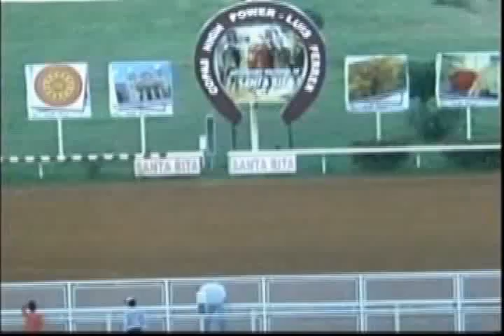Gran Premio Asocrinca -hembras 2011 - Santa Rita